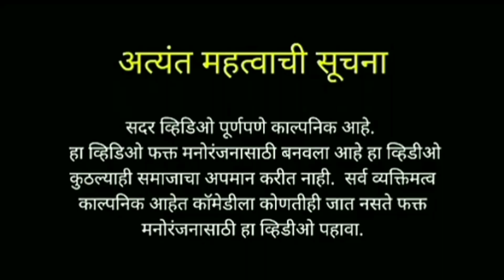गल्लीतली पोरं |भाग-३| प्रोमो | Gallitali Por | Ep-3| Promo | marathi Webseris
प्रेक्षक हो आमचे व्हिडीओज जर तुम्हाला आवडत असतील.🙏
  तर प्लीज आमच्या चॅनेला सबस्क्राईब करा..🙏🤗
तुमच्या प्रेमाची❤️ गरज आहे..